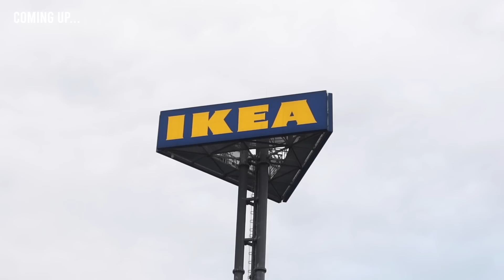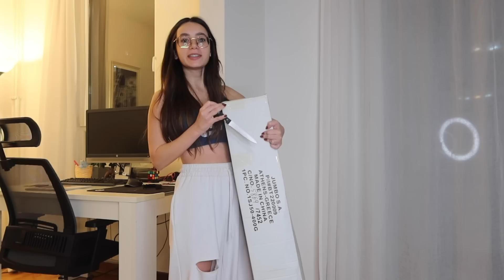فلوج بأجواء الأعياد | vlog: thanksgiving + christmas tree 🎄😍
It's almost CHRISTMAS and I'm SOOOO EXCITED!!!

FAQ
Age: 28
Camera: Canon G7X mark III
Editor: Adobe Premiere Pro